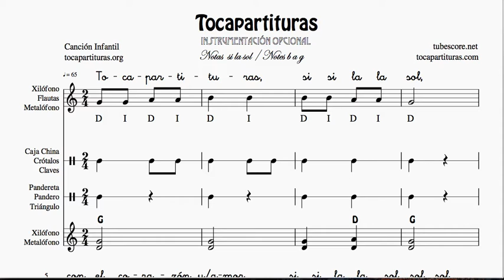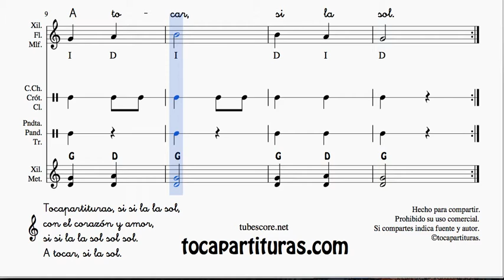Partitura Infantil para VOZ, de Xilófono, Metalófono, Flauta y Pequeña Percusión Pandero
Partituras para tu instrumento, por favor, like, comparte y recomienda ¡gracias!
¡Mucha suerte con la música!